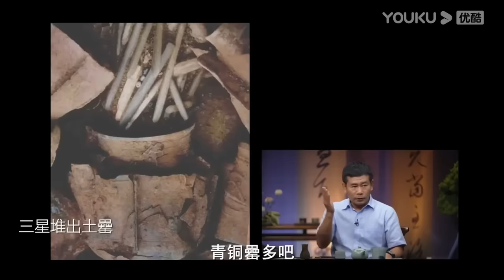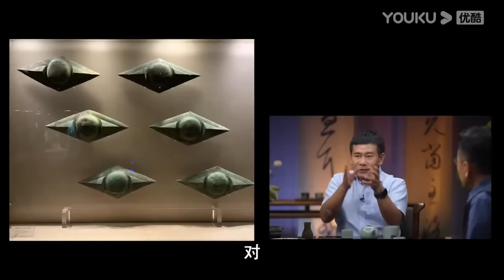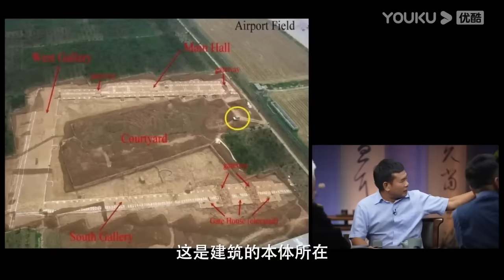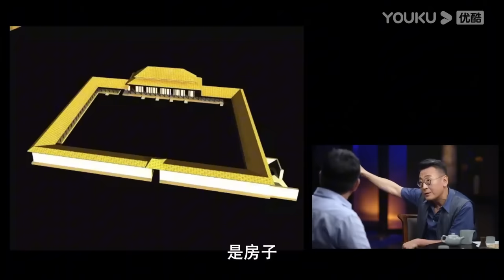让人毛骨悚然的三星堆！那些不该出现的文物里，到底藏着什么秘密？圆桌派